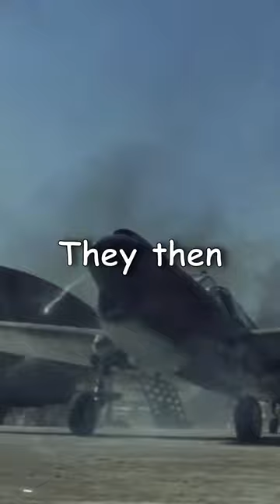Dogfighting in Tuxedo Pants?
When the Japanese attacked Pearl Harbor, Kenneth Taylor and George Welch were caught off guard like everyone else. But they headed directly for an air field, hopped in their P-40Bs, and got airborne — all the while being strafed by Japanese planes. Between them, they shot down six Japanese planes and were both awarded the Distinguished Service cross, having downed the first Japanese planes of the Pacific War. Having taking off without orders, however, the two men were ineligible for the Medal of Honor.